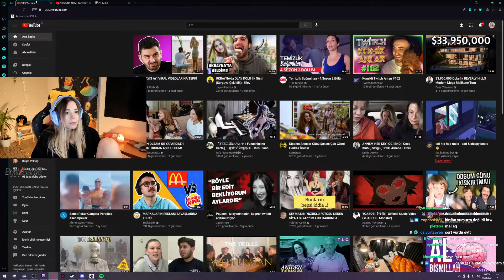Miafitz - "SAÇLARIMI KAZITTIM!" (Buse Korkmaz) İzliyor | Weentoos Studio